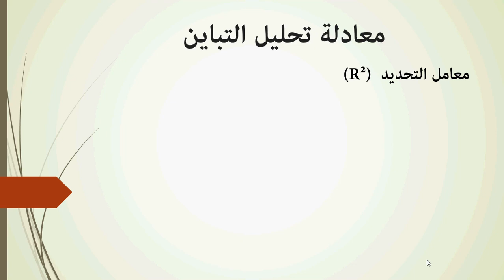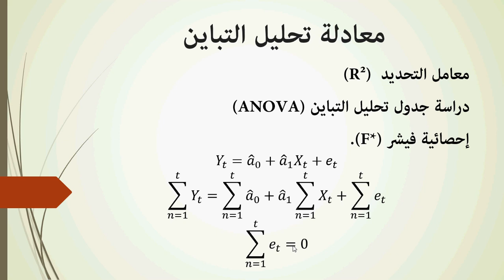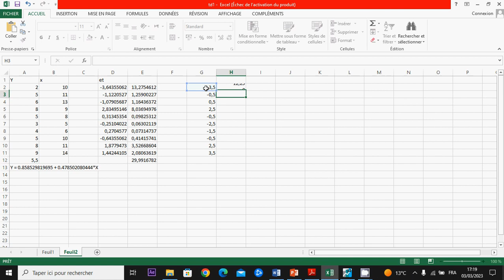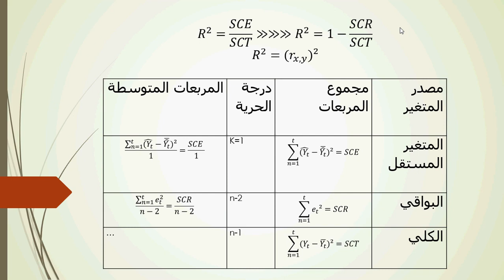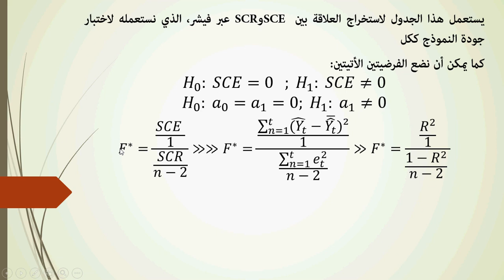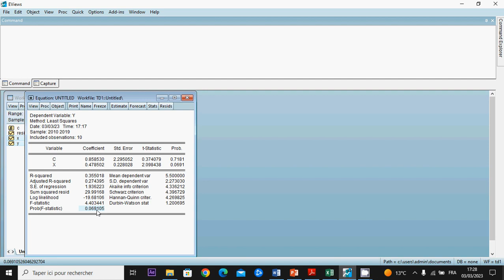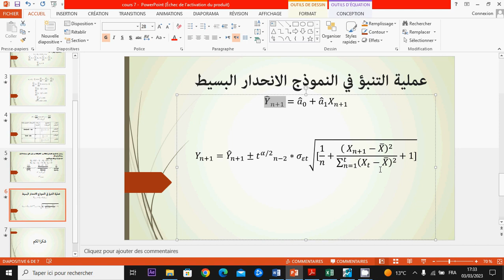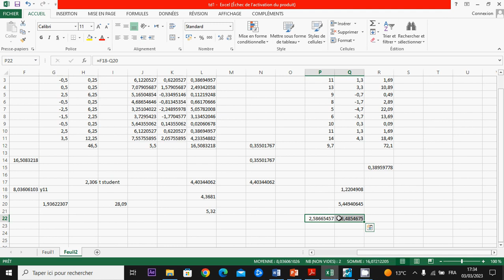الأستاذ صاري حسون صلاح الدين المحاضرة 7 معادلة وجدول تحليل التباين وعملية التنبؤ في النموذج الانحدار